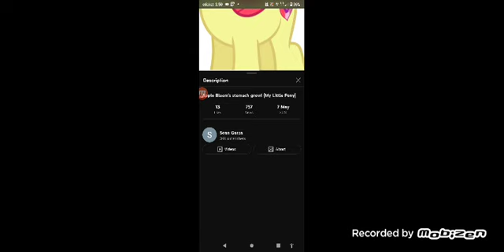Alma listening to Rosie's stomach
Rosie hungry